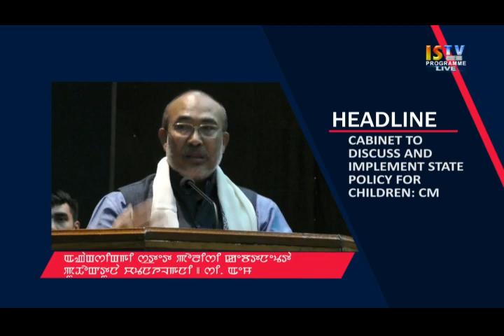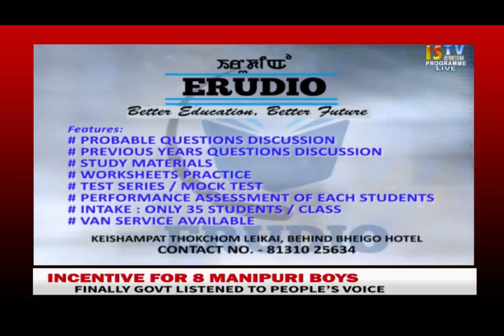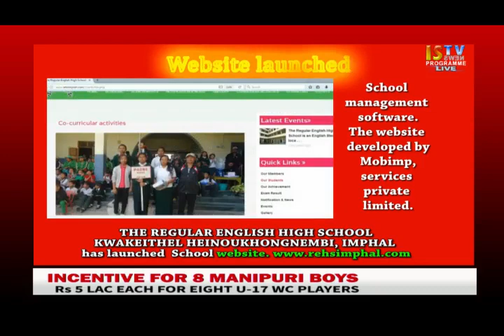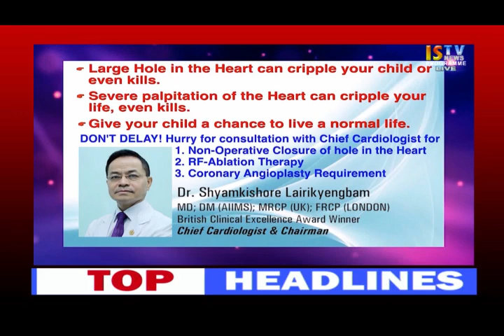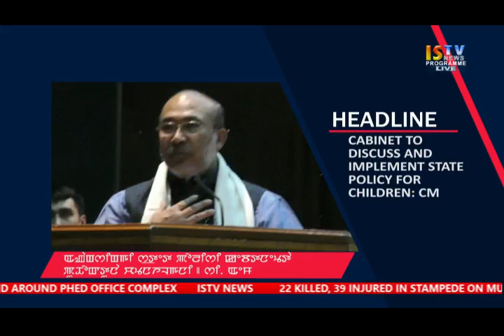29 SEPTEMBER 2017 9.PM MANIPURI NEWS